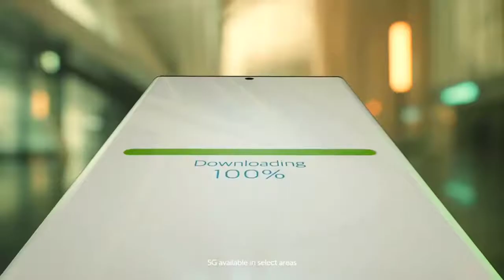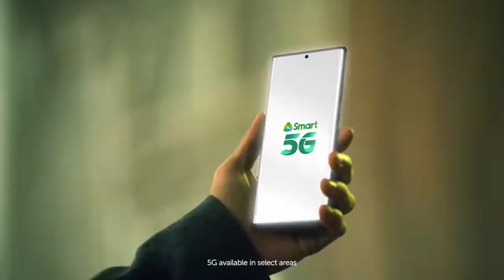Hyun Bin and Son Ye-Jin together for SimpleSmartAko​ commercial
smart ako model
smart ako hyun bin
smart ako park seo joon
smart ako bts
smart ako promo
smart ako son ye jin
smart alec meaning
smart ako wifi
ako aktivovat smart kluc unicredit
ako aktivovat smart banking unicredit
ako aktualizovat smart tv
ako aktivovat smart banking
ako aktualizovat smart banking
simple smart ako bts
smart ako commercial
ako smart card reader
smart hodinky ako funguju
smart switch ako funguje
smart tv ako funguje
smart karantena ako funguje
ako funguje smart token
ako funguje smart naramok
ako funguje smart hodinky
smart to globe
is smart better than globe
is smart faster than globe
how to call smart to globe
smart hodinky ako vybrat
ako kupit smart tv
simple smart ako logo
smart aleck meaning
smart alec meme
smart alec marvel
smart alec math word problems
smart alec meaning origin
smart alec music
smart alec mobile printing
ako nabijat smart hodinky
ako nastaviť smart hodinky
ako nainstalovat smart hodinky
ako nastavit smart bracelet
ako nastavit smart hodinky
ako nastavit smart tv
ako nastavit smart hodinky z číny
ako nabit smart band
ako ovladat smart tv cez mobil
ako prepojit smart tv s pc
ako pripojit smart hodinky k telefonu
ako pripojit smart tv k internetu
ako pripojiť smart tv na wifi
ako používať smart hodinky
ako pripojiť smart tv s notebookom
smart simple ako
ako spravit smart tv
ako spustit smart hodinky
ako urobiť smart tv
ako vybrat smart tv
ako vypnut smart lock
ako vyuzit smart tv
ako zapnut smart hodinky
ako zapojit smart tv